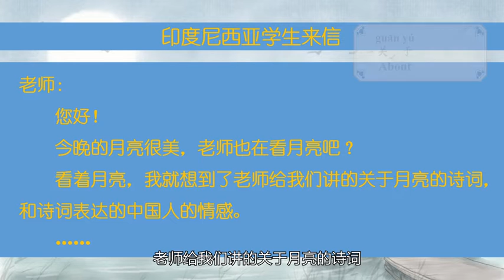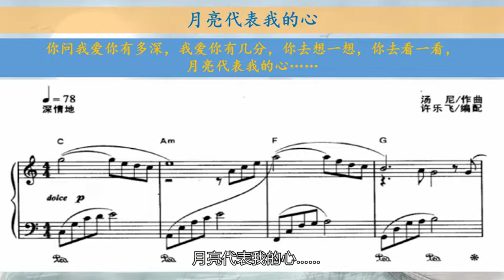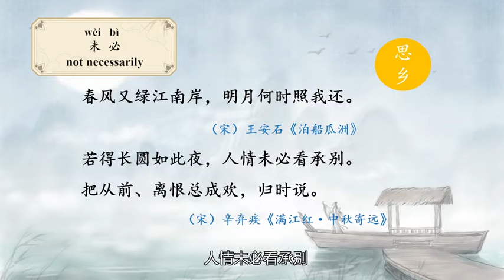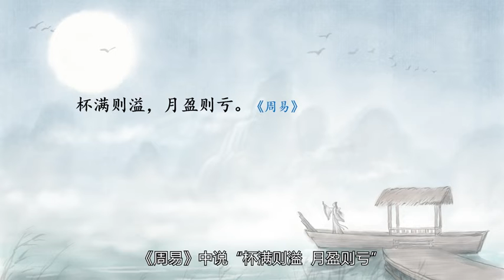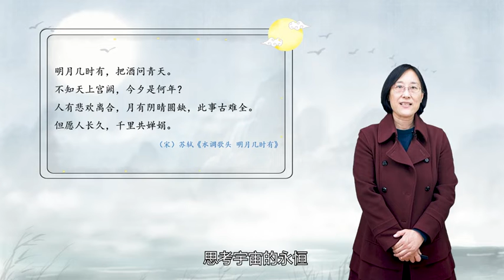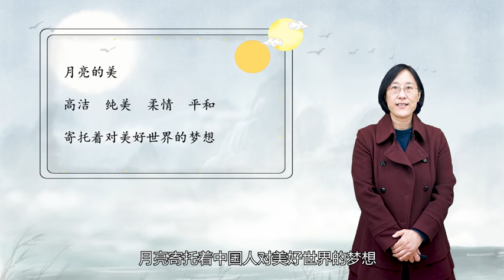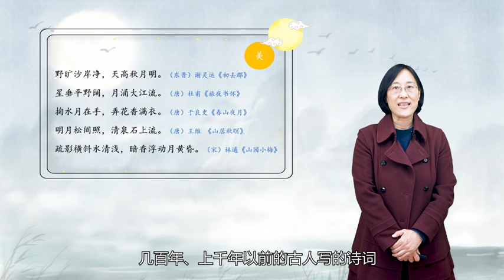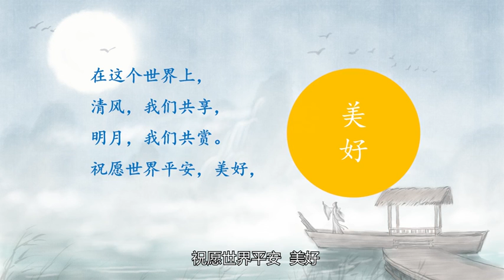How to Learn Chinese - Understand The Emotion, Understand The Language 怎么学中文——理解情感，理解语言 （一） 事半功倍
► Full Playlists "Double The Result With Half The Effort—Effective Ways To Learn Chinese （一） 事半功倍（中文学习方法）"